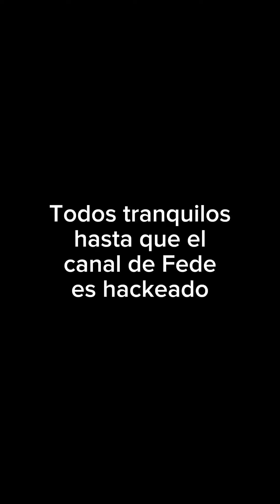Fede esta en peligro alfa a regresado💀💀💀